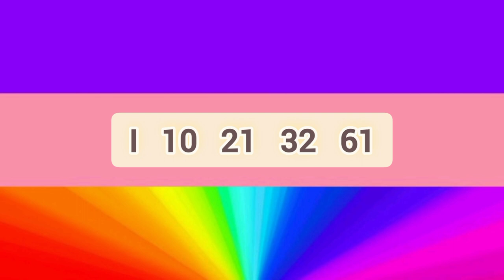Govisetha 3016 💥 Lottery Results prathipala 2022.06.02 Thursday DLB NLB .Lottery show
mahajana samaptha
lagna wasanawa govisetha
sanwardana wasanawa
mega power
jathika sampatha
super ball
ada kotipathi
jayoda
supiri wasana
කප්රුක
මහජන සම්පත
ලග්න වාසනාව
අද කෝටිපති
ජාතික සම්පත
සංවර්දන වාසනාව
ජයෝද
ගොවිසෙත
සුපිරි වාසනා සම්පත
මෙගා පවර්
 සසිරි

lottery results
lottery draw
lottarai prathipala
prathipala,lotahrai dinum
lottery results